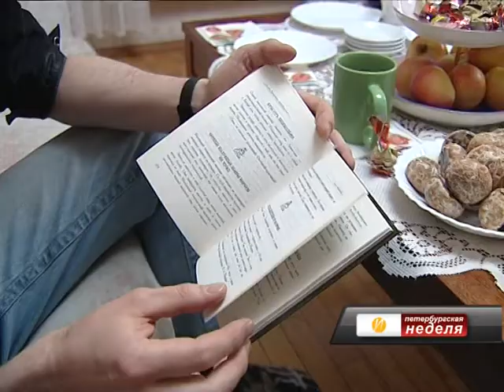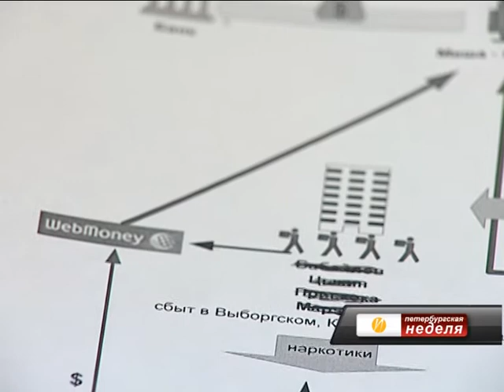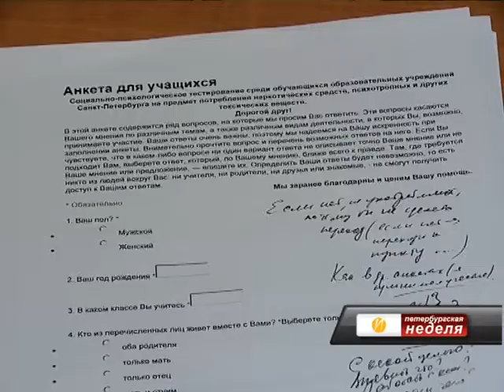Тест на наркотики